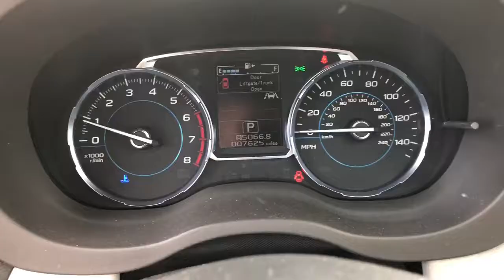2018 Subaru Forester Limited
Come take a look at this beautiful Subaru! You won’t find another one like it!